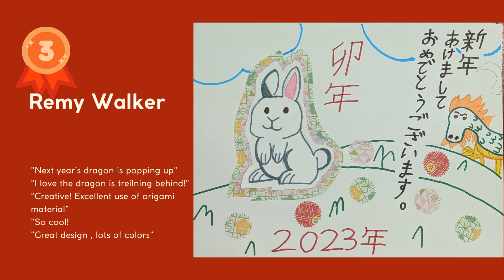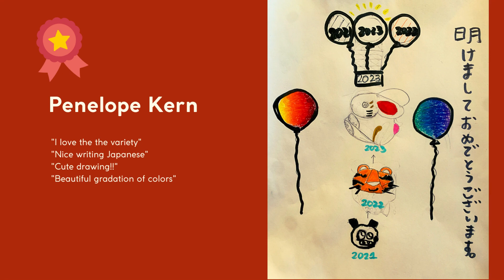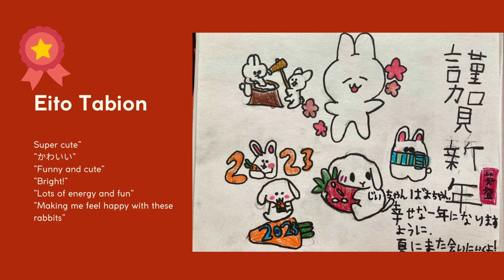2023 Donguri Kai New Year's Card Design Contest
This video celebrates the winners and participants in the 2023 Donguri Kai New Year's Card Design Contest. Voting was done during the JASC and Tohkon Judo Academy Kagami Biraki celebration at JASC on February 14, 2023.